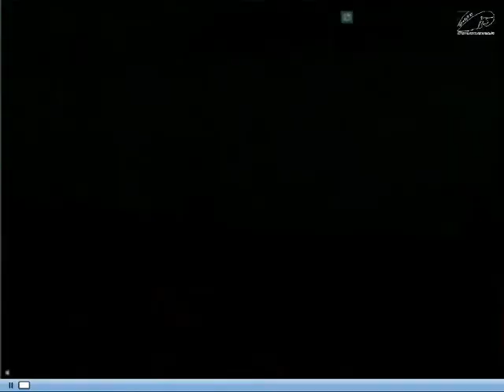Streamer's Live Surf Cam - June 12th 2013 - 19:30